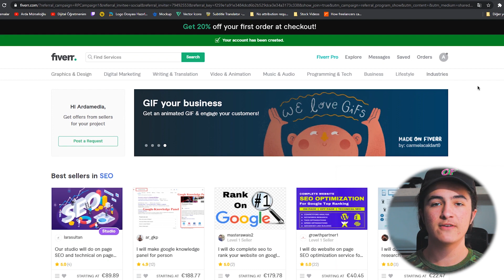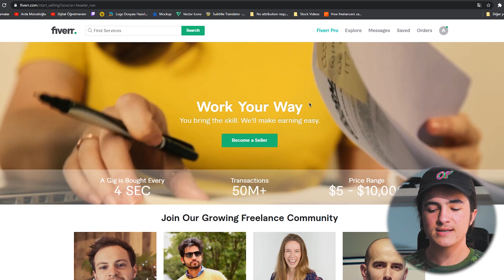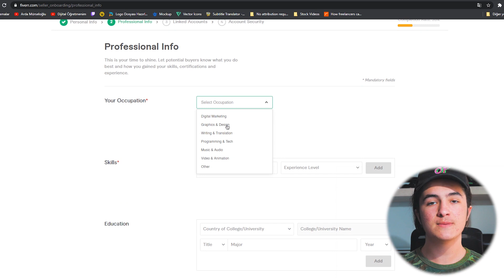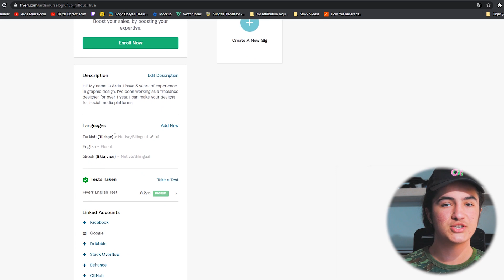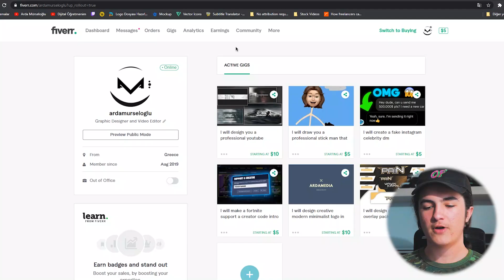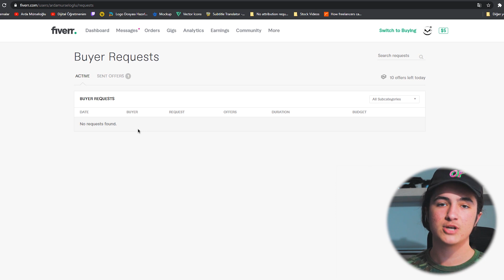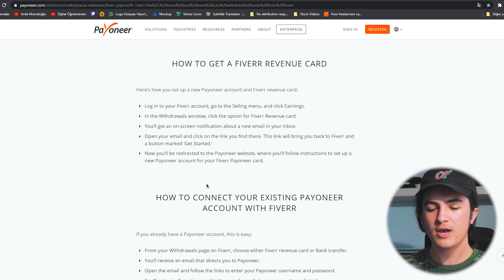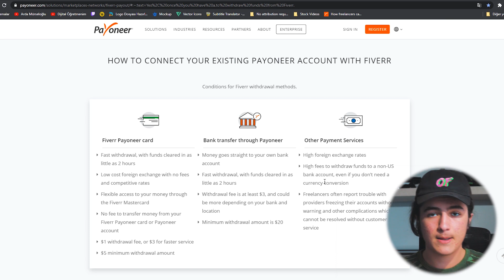Fiverr Nedir? Fiverr Nasıl Para Çekilir? - Fiverr Detaylı Anlatım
Merhaba arkadaşlar, bu videoda sizlere bir freelancer sitesi olan Fiverr'dan nasıl para çekebileceğinizi, nasıl hesap açabileceğinizi ve genel olarak site hakkında detaylı bilgi verdim. Umarım video işinize yaramıştır.

00:00 Giriş
00:26 Zamanı olmayanlar için bölümler özelliği
00:40 Fiverr nedir?
01:37 Hesap açma/Kayıt olma
02:15 Satıcı olma
04:49 Profil düzenleme
05:36 İş ilanı nasıl açılır?
06:12 Nasıl satış yapılır?
08:31 Para nasıl çekilir?
10:29 Kapanış